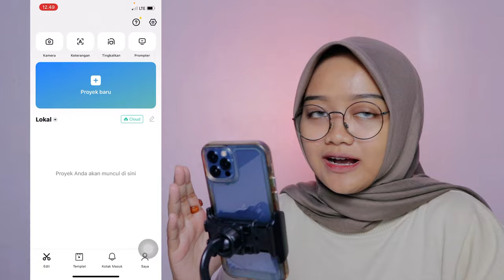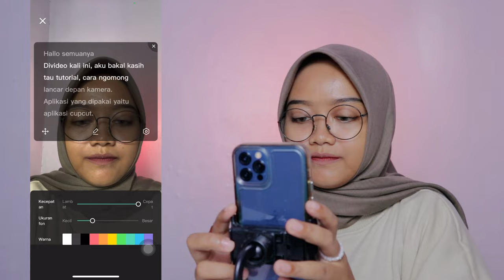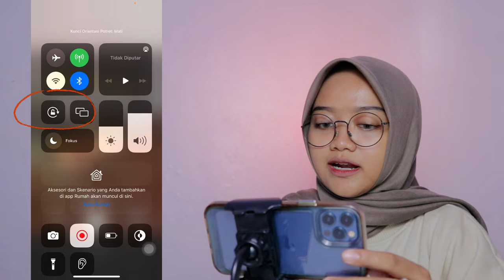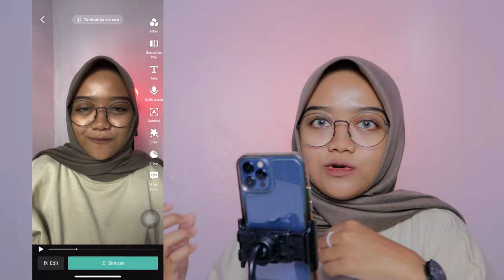TERBARU!! MEREKAM VIDEO SAMBIL MEMBACA TEKS - TELEPROMPTER CAPCUT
TUTORIAL TELEPROMPTER

• DM on instagram @n.a.b.i.l.l.a.e